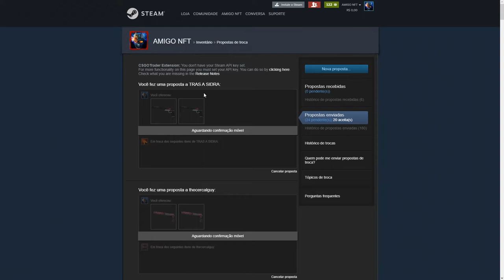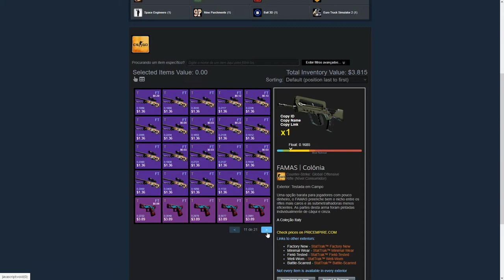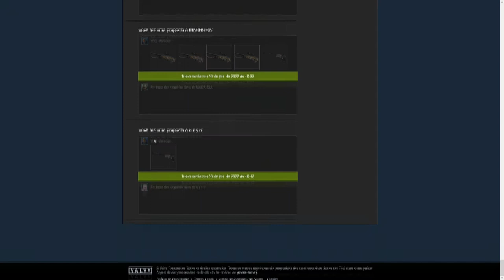ENTREGANDO BRINDES do CÓDIGO 1NFT + NOVA CAIXAS do HARRY POTTER no CSGO.NET